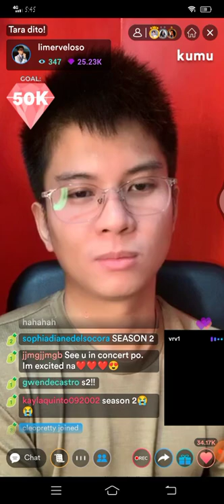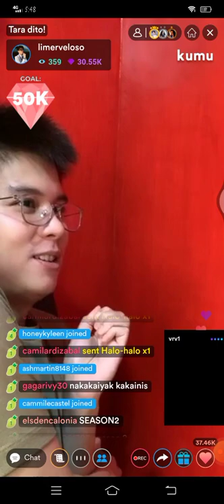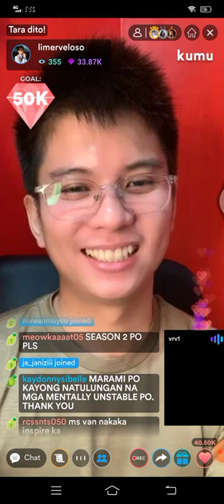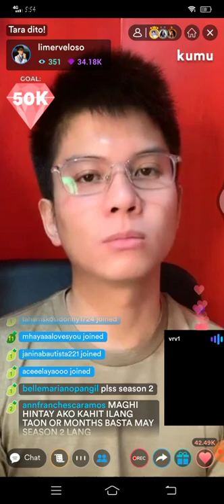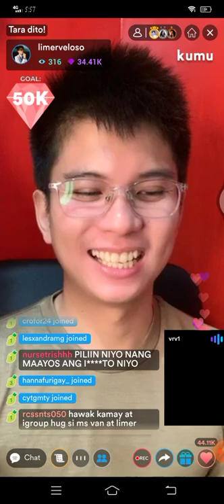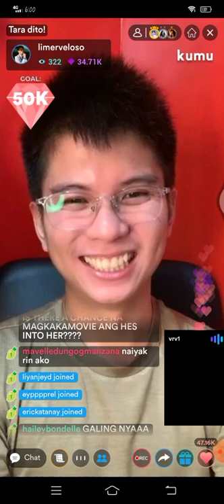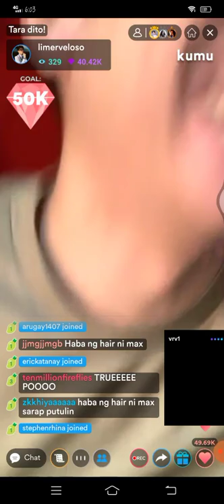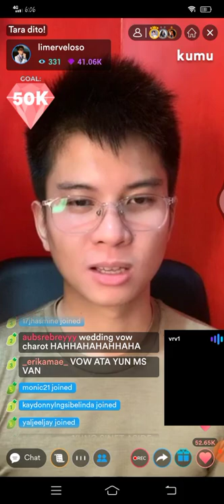LIMER VELOSO WITH MISS VAN KUMU LIVE (HIH CAST KWENTUHAN PART 1) JULY 25, 2021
LIMER VELOSO WITH MISS VAN KUMU LIVE (HIH CAST KWENTUHAN) JULY 25, 2021